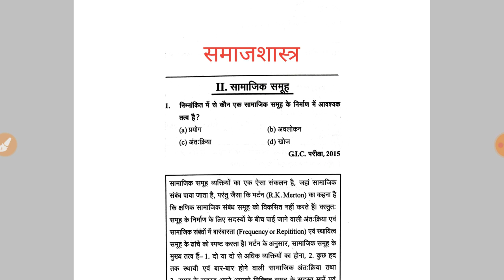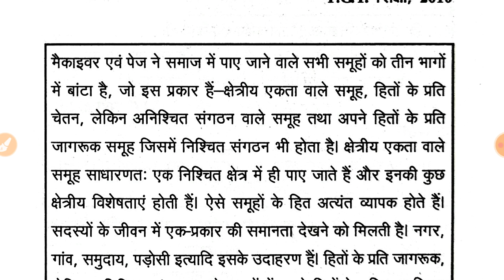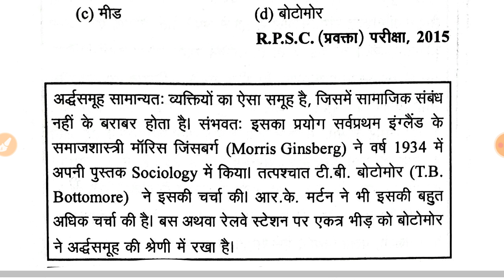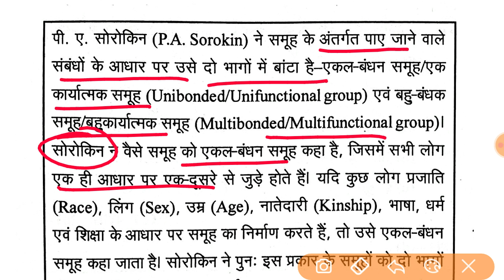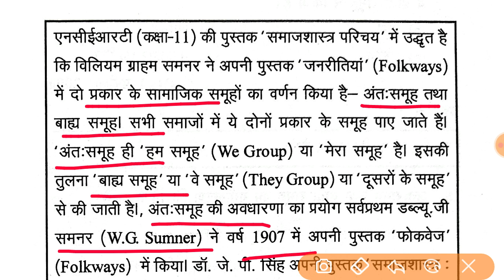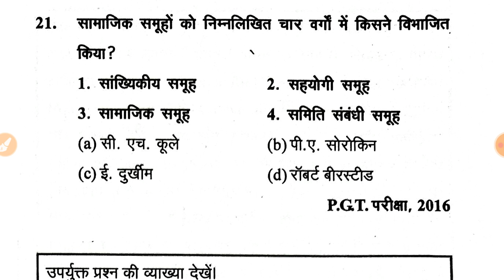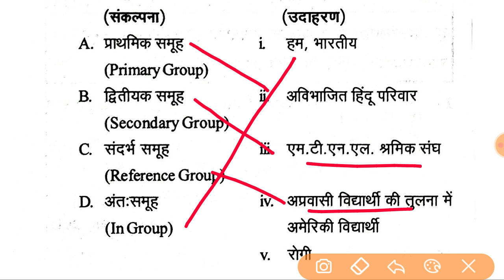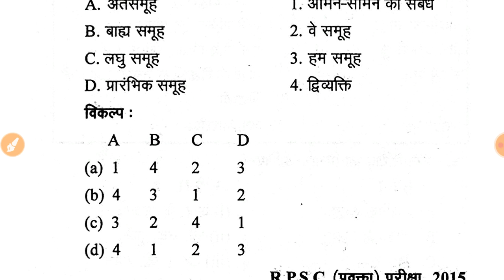PGT GIC Sociology । प्राथमिक अवधारणाएं-सामाजिक समूह । GDC KVS NET JRF ।margdarshansociology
netjrf_sociology, सहयोग संघर्ष और प्रतियोगिता, Cooperation conflict and competition, vivah ka arth, vivah ki paribhasha, definition of marriage,
सामाजिक संस्थाएं - विवाह एवं धर्म,
Marriage and religion,